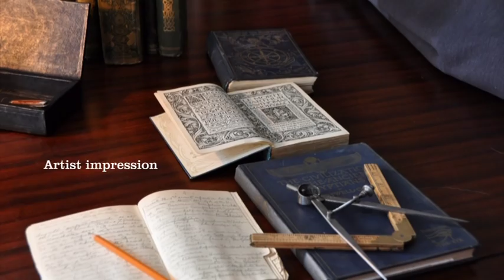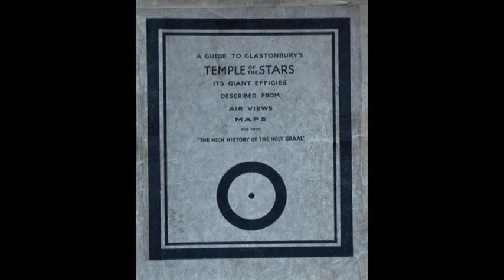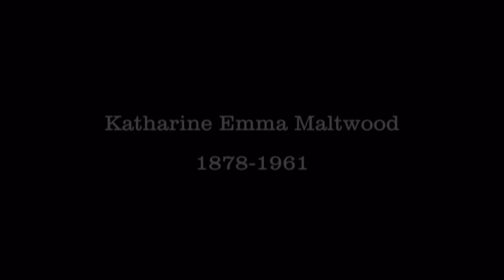The Secrets of the Glastonbury Zodiac - Katharine's Story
This is the introduction to the film: "The Secrets of the Glastonbury Zodiac". It also commemorates the birth of Katharine Maltwood on the 17 April 1878. She died in 1961. Her legacy lives on.